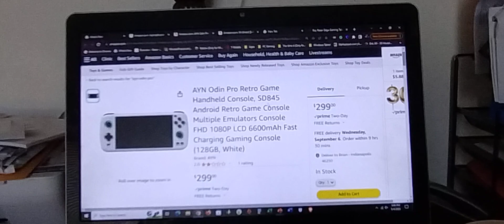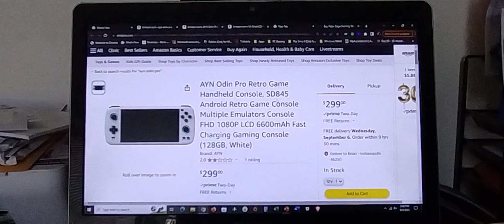AYN Odin Pro is now on Amazon.